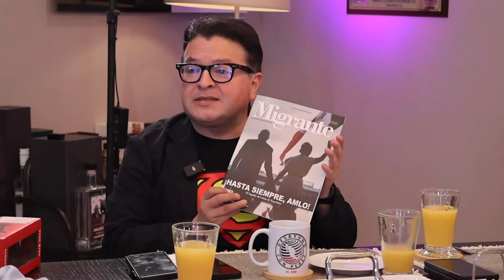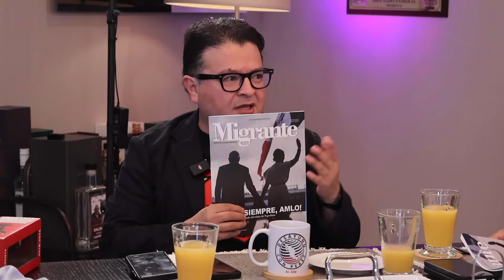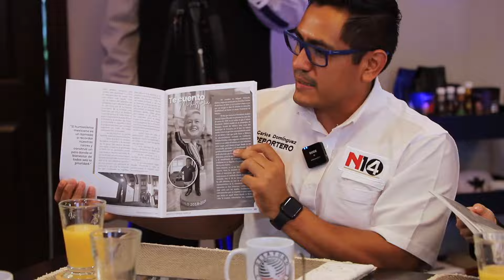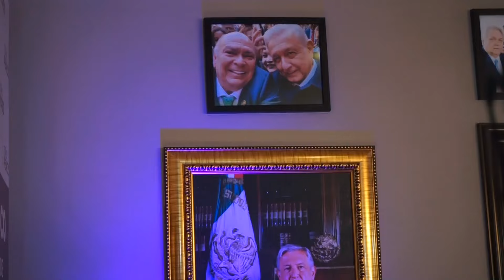Hans Salazar y Jacobo Elnecavé de Noticiero en Redes presentan la ‘Revista Migrante’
Donaciones  y aportaciones voluntarias:
▪ Obsequia un regalo al canal de Zeltzin Juárez
▪ Conviértete en miembro de este canal para disfrutar de ventajas:
¡Muchísimas gracias! 🙏🏻